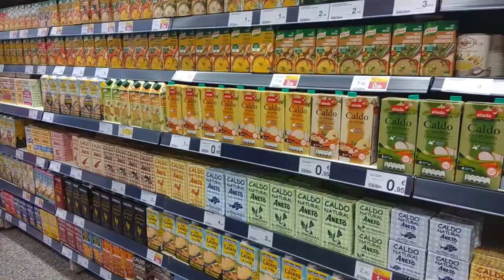COOKIE GIGANTE RELLENA DE NUTELLA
Éste es un homenaje a Cookie Monster, a Lucas o a Tricky aquí en España. El monstruo de las galletas que tanto nos gustaba de Barrio Sésamo. Seguro que disfrutaría mucho de esta galleta gigante e incluso podría hacerla él porque...es facilísimo!!

Lo ingredientes son:

260g harina
media cucharada bicarbonato
media cucharada sal
170g mantequilla
220g azucar moreno
100g azúcar blanco
1 cucharada esencia vainilla
1 huevo
1 yema de huevo
300g pepitas de chocolate